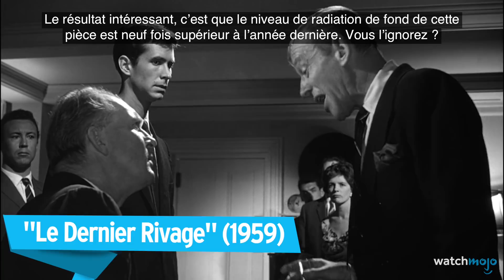TOP 10 des FILMS POST-APOCALYPTIQUES !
Une idée de Top 10 ?

Même dans un monde dévasté et ravagé par telle ou telle catastrophe, on peut trouver de la beauté... En tout cas, au cinéma ! La preuve avec ces superbes films, qui ont pour certains un message très fort, ou encore de magnifiques images, et qui sont tous capables de faire vibrer le public.
Joignez-vous à WatchMojo Français pour le décompte de cette liste des 10 meilleurs films qui se passent après l'apocalypse !

10) « Snowpiercer, le Transperceneige »
9) « L'Armée des morts »
8) « La Route »
7) « Stalker »
6) « WALL-E »
5) « Les Fils de l'homme »
4, 3, 2 & 1 ?

WatchMojo Français publie chaque semaine 8 vidéos sur vos thèmes préférés de la pop-culture : jeux vidéo, animés, comics, cinéma, télévision, internet, sport, musique et plus encore !